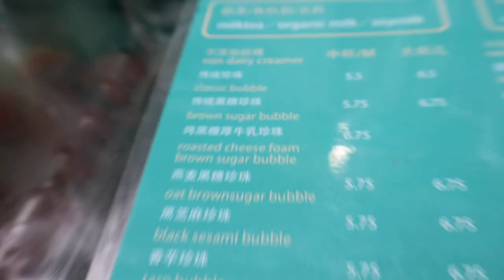WE FLEW ACROSS THE COUNTRY FOR THIS!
books: They Can’t Kill Us All: Ferguson, Baltimore, And A New Era In America’s Racial Justice Movement by Wesley Lowery